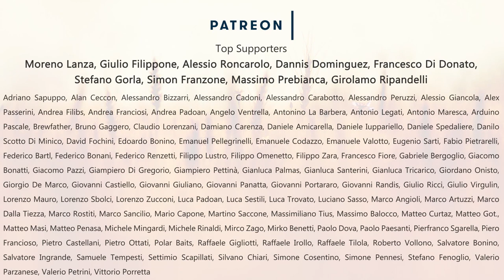Quentin Quarantena | Lichtenhainer Homebrew Recipe | How to Brew